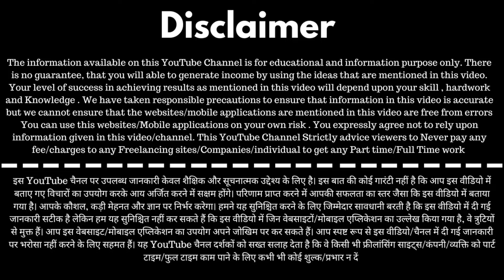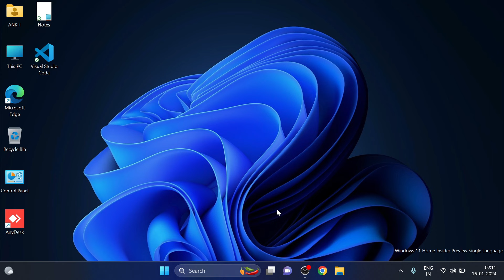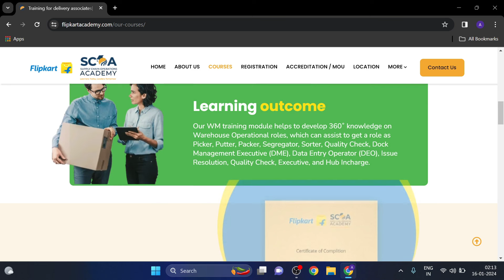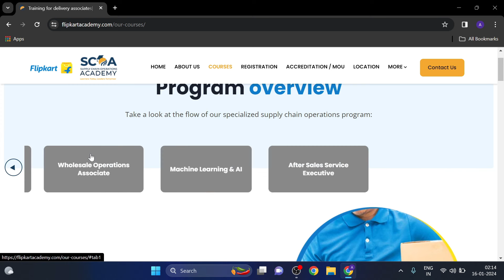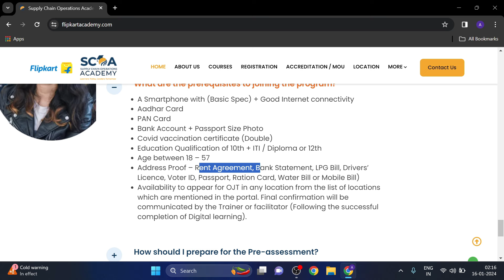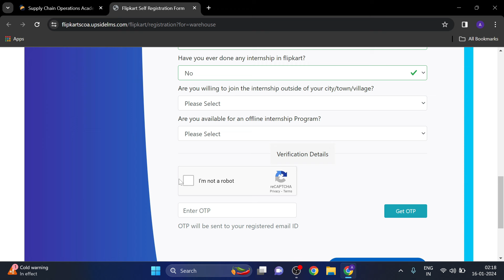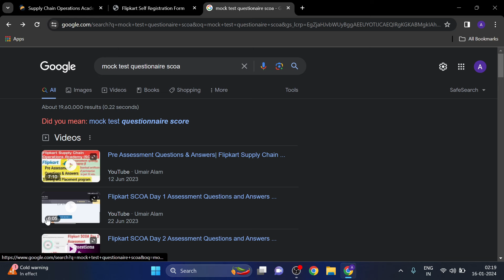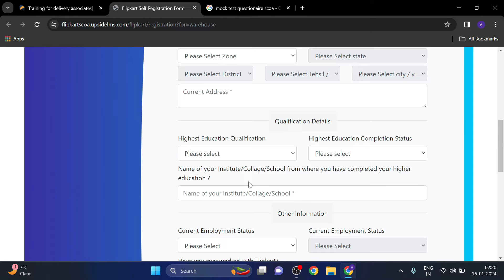Best Part Time Jobs | data entry jobs work from home | typing se paise kaise kamaye | Flipkart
In this Video I will Help you to Earn Money Online By doing data entry work at flipkart and It is one of the best way for College Students and Housewife to Earn Money Online. I will make more video on Best Part Time jobs or Online Work From Home Jobs as soon as possible .

typing work from home job